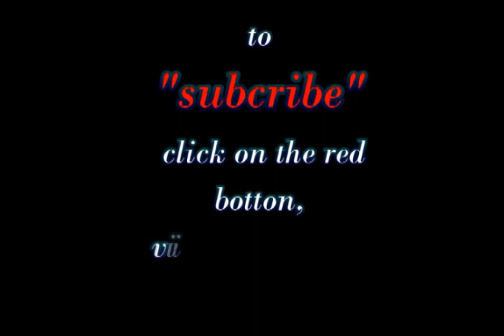RUMORS OF WAR AMIDST LOCKDOWN/HUNGER LOOMS.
WHY SHOULD ANY RIGHT THINKING PERSON BE THINKING OF GOING TO WAR AT A TIME LIKE THIS? A TIME WHEN THE WHOLE WORLD IS UNITING AND SEEKING WAYS TO END THE CORONAVIRUS SPREAD AND DEATHS AROUND THE WORLD, LAND DISPUTES AND RUMORS OF WAR SHOULD NOT BE HEARD OF AMONGST NDOKWA/UKWUANI COMMUNITIES. NDEUKWUANI TV IS HOWEVER, USING THIS MEDIUM TO URGE THE PEOPLE TO ADOPT/EXUAST ALL OTHER CIVILIZED AVENUES OF DISPUTE RESOLUTION. AS WELL AS THE NEED TO RETURN TO FARM NOW IN OTHER TO ESCAPE THE LOOMING HUNGER THAT MIGHT RAVAGE THE COUNTRY AFTER THE LOCKDOWN, INSTEAD OF GOING TO WAR.